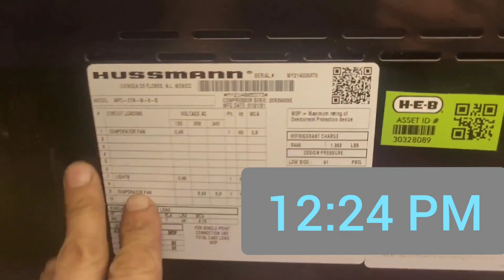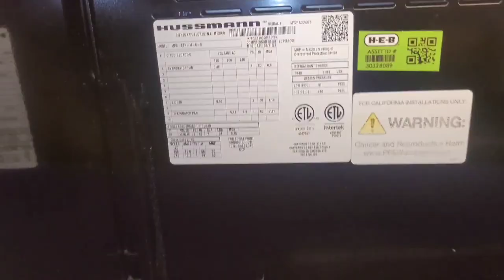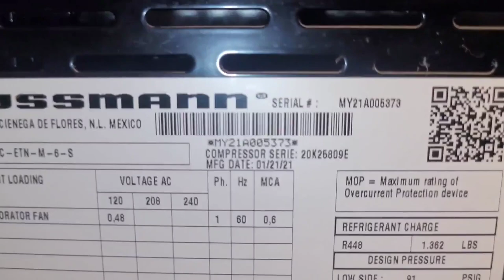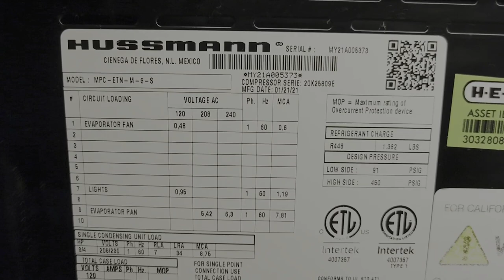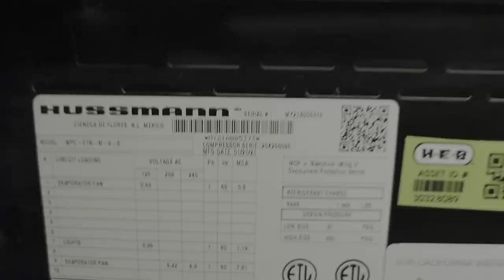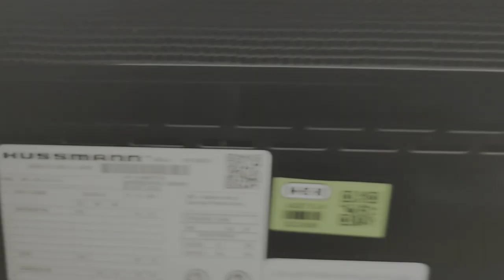Neglected Produce Case is down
YT087 PRODUCE GRAPE DIRTY COIL 102622

0:00 Intro
0:48 Compressor Off on High Pressure
1:24 Overheats from a Dirty Condenser
2:05 A TIP WORTH KNOWING
2:44 Preparing to Clean The Condenser
3:52 Small Fan Shroud Clips
4:32 Condenser Fan Motor/Blade/Bracket Removal
5:06 Brush off the thick layer of debris
5:14 Apply the Viper RT375A Aerosol Coil Cleaner Generously
5:57 Brushing and Cleaning Work great together
7:50 Fin Combs: How to find the correct comb attachment
8:36 Fix the entire Condenser coil that is very damaged.
16:12 Another coat of Coil Cleaner
19:21 Reassembling the Fan Shroud to the Condenser
21:06 Disassembling and The Blade/Guard Pieces
22:21 Cleaning up my mess
22:39 Reinstalling the Condenser Fan and Restart